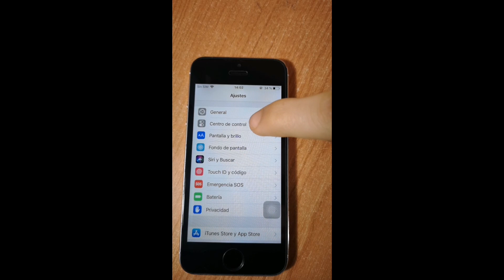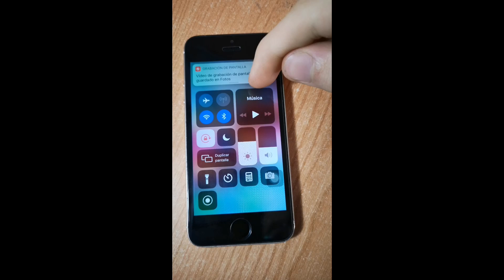Como grabar la pantalla en iPhone 5s